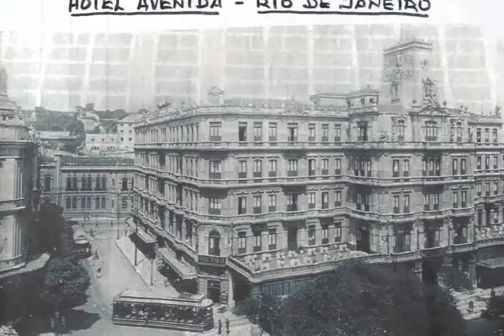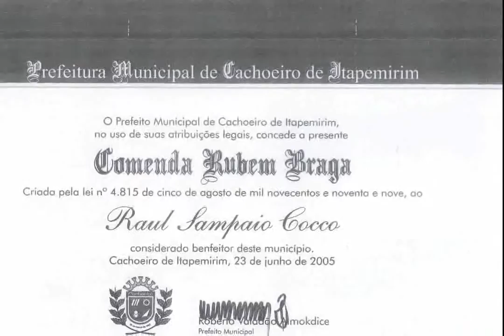106 Estou Perdido de Amor Raul Sampaio 1962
Título: Estou Perdido de Amor
Artista: Raul Sampaio
Album: Acervo Raul Sampaio - Gravações Originais
Ano: 1962
Sequencia: 106
Gênero: MPB
Compositor: Raul Sampaio
Parceria: Benil Santos

"Meus amigos, aí está um pouco da
minha vida e um pouco da minha história,
espero que vocês se deleitem com
algumas relembranças, pois há
sempre uma música marcante em nossa vida"

Raul Sampaio